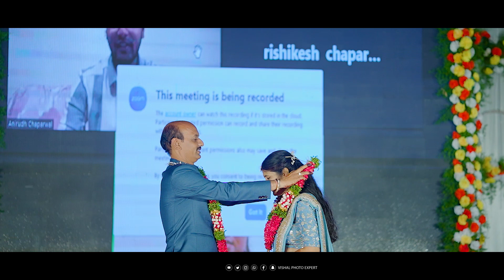25th anniversary celebration { Harikishan & Uma VISHAL PHOTO EXPERT : 9866649406